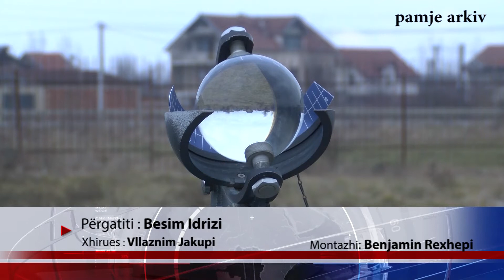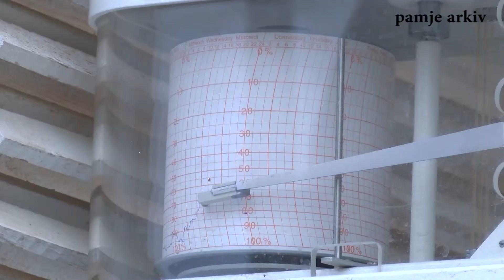Muaji prill do të karakterizohet me temperatura optimale 31 03 2018 Tv Liria